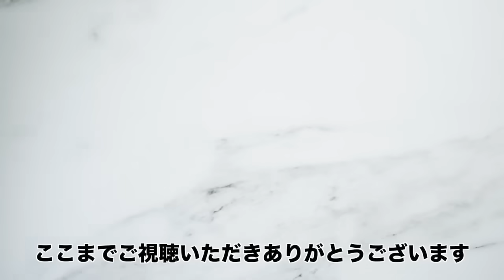【最高】リバプールの新中盤トリオがヤバい！アンフィールドを支配する三銃士を解説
今回は

『リヴァプールの中盤三銃士』

にフォーカスして話していきたいと思います。

23/24シーズンには攻撃的かつ守備でも試合を支配する最強の中盤が
リヴァプールに誕生していて
彼らはPLやカップ戦において絶大な存在感を示しているのです。

皆さん大好きのワタルももちろん入っていますので、興味がある方はご一緒にどうぞ。

※この動画は4/20時点作成のものです。

0:43 アレクシス・マック・アリスター
3:57 ドミニク・ソボスライ
7:25 遠藤航
10:52 アンフィールドに集結する男たち
13:45 躍動する2人と苦悩の遠藤
15:25 遠藤覚醒、そして三銃士結成へ